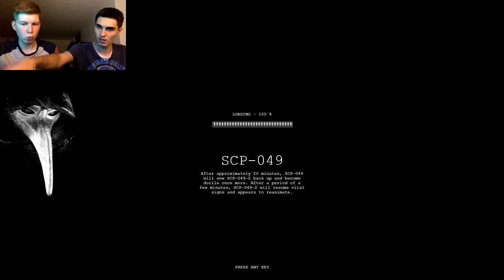SOLL ER DOCH KOMMEN - SCP Containment Breach 1.0 - Ep.97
...Not today, Larry!